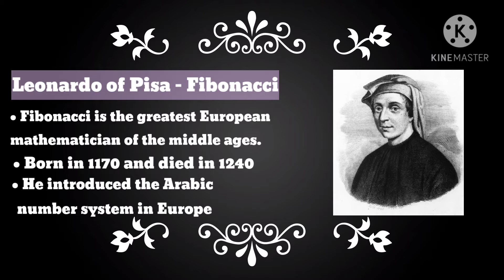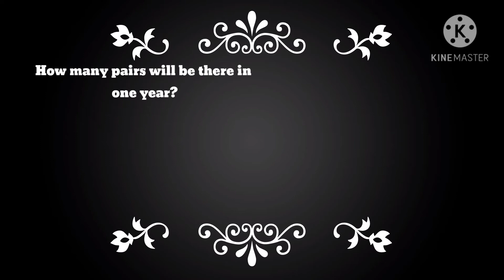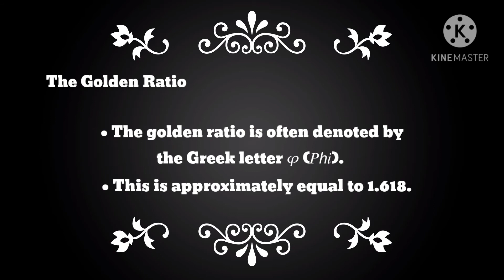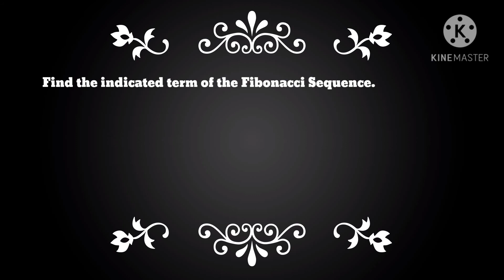FIBONACCI SEQUENCE || MATHEMATICS IN THE MODERN WORLD || PERFORMANCE TASK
CREATED BY:
DIZON, JETHRO S.
CO-11 BSBA- MM